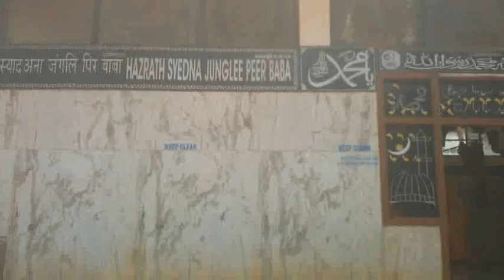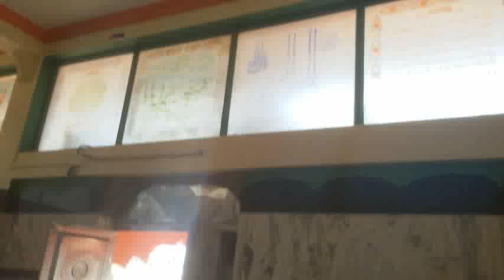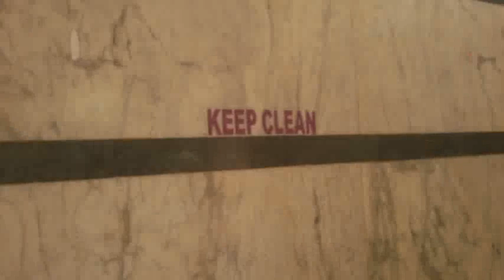Junglee peer baba dargah , complete and full video in vijaypura, bangalore rural (india)